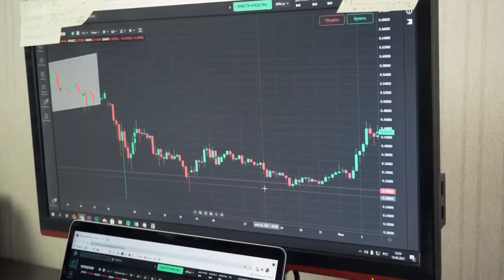How to Reset Chart Setting in AngelOne